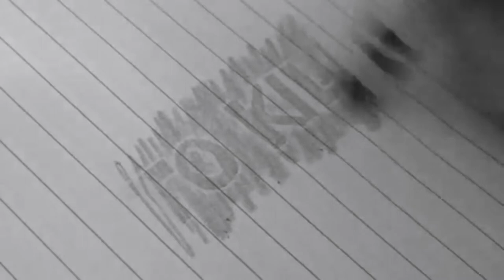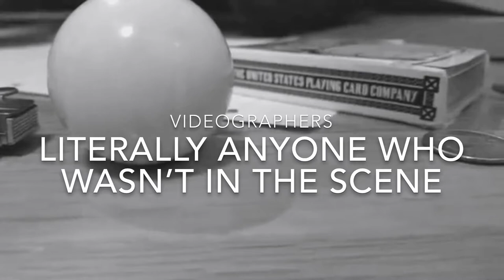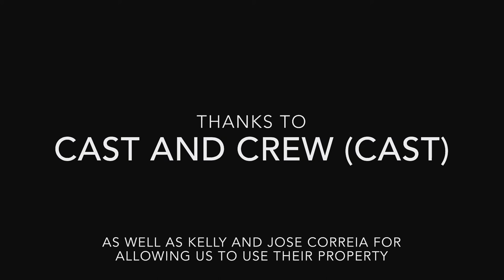To Kill A Mockingbird: The Remake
A short film homage to the 1962 classic.

Starring:
Mason Boilla as Atticus Finch
Madison Dion as Scout Finch
Jake Shecora as Jem Finch
Thomas Garzulino as Dill Harris
Jadon Parris as Tom Robinson
Noah Berg as Bob Ewell
Maren Dion as Mayella Ewell
Lucas Friedman as Judge Taylor
Kelly Correia as Voice of Older Scout

Directed, Produced & Edited by Mason Boilla